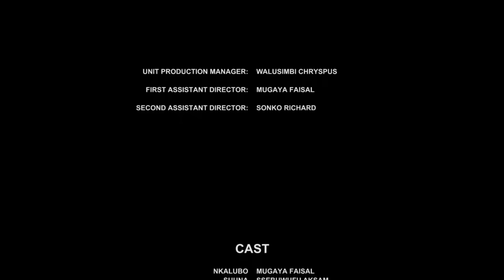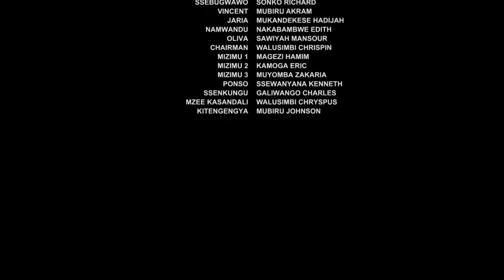ENO FILM BWOBA OTYA TOJILABA PART 2 VJ EMMY.